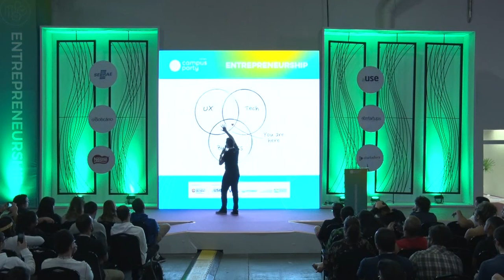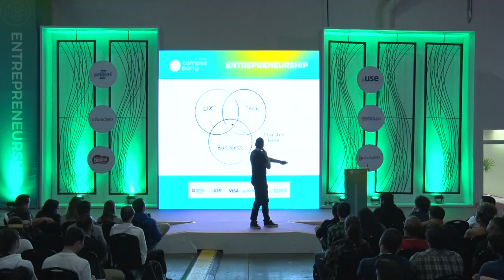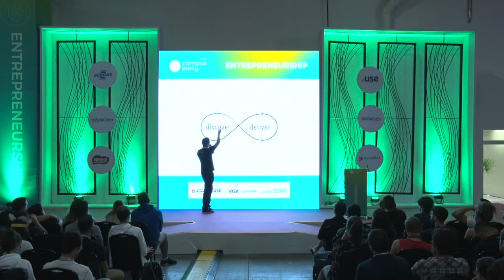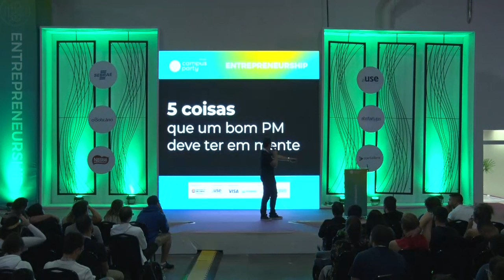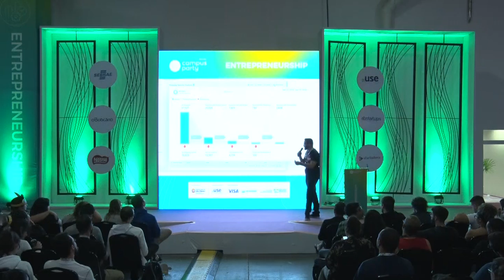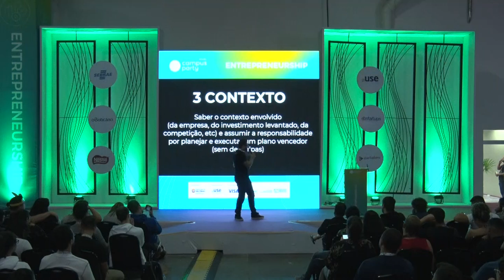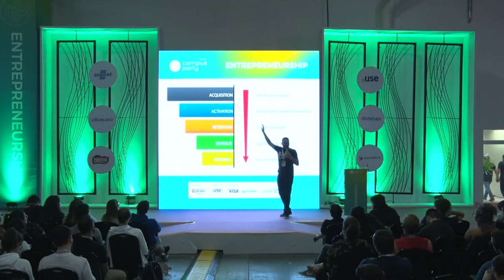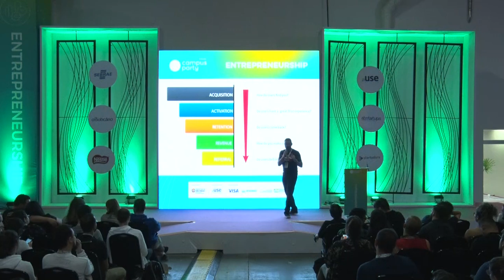CPBR12 -Pense como um Product Manager desde o dia Zero - Entrepreneurship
Palco: Entrepreneurship

Data: 16/02/2019

Horário: 15h a 15h45

Título: Pense como um Product Manager desde o dia Zero

Descrição:
Entender e aplicar os principais conceitos de Product Management desde a concepção de seu negócio vai torná-lo ainda mais competitivo.

Palestrante: Thiago Melo

Product Manager da Associação Brasileira de Startups. Formado em administração pela Universidade Estadual de Maringá (UEM), programa desde criança e hoje é responsável pelo StartupBase, o principal banco de dados de startups do ecossistema.